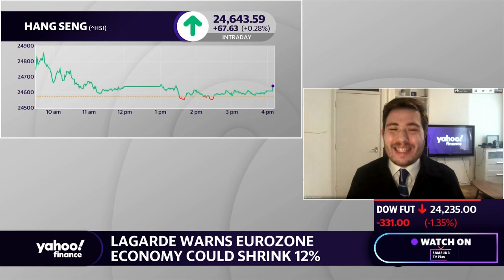Coronavirus: Oxford University developing COVID-19 vaccine with AstraZeneca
Oscar Williams-Grut reports on the latest news about  AstraZeneca teaming up with Oxford University to develop a coronavirus vaccine.